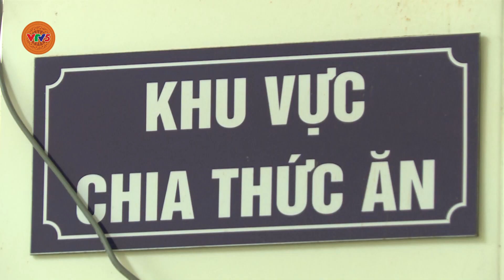[TIẾNG THÁI] NỖI LO AN TOÀN VỆ SINH THỰC PHẨM BẾP ĂN TRƯỜNG HỌC | VTV5